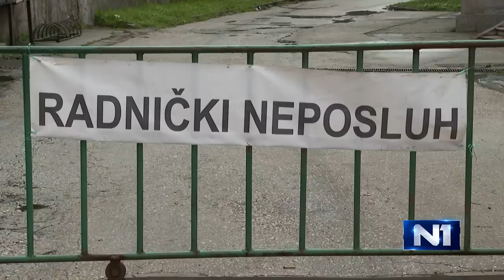Kasumović: Dosta su Zeničane pljačkale funkcije u Sarajevu, ja to ne dozvoljavam